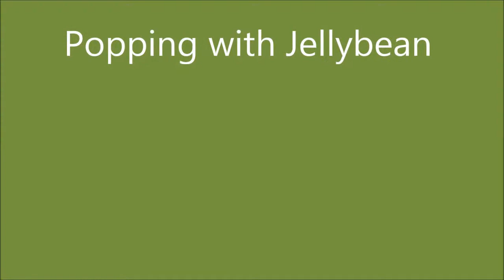Popping with Jellybean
Jan 2014 Adventures of Jellybean& Moonpie (pre Moonpie)